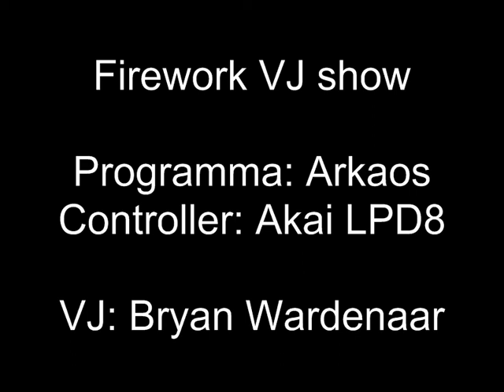Firework - VJ show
Firework test VJ show met nieuwe midi-controller Akai LPD8 :D